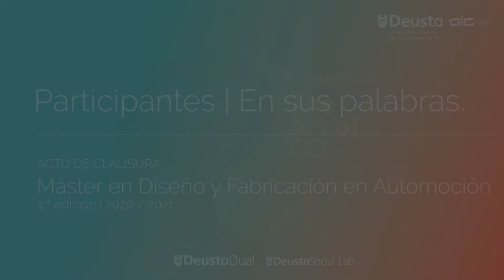Experiencia participantes MUDFA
Participantes del Máster Dual en Diseño y Fabricación en Automoción de la promoción 2020/21, nos cuentan el impacto que ha tenido la dualidad en su proceso de aprendizaje, ámbito profesional y qué se han llevado de este viaje que ha llegado a su fin para comenzar nuevas etapas. Más información